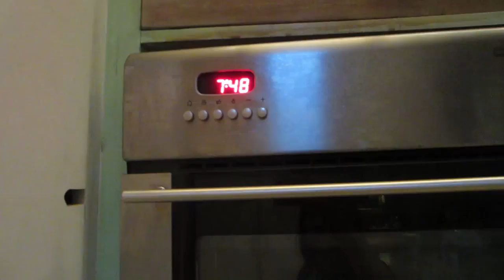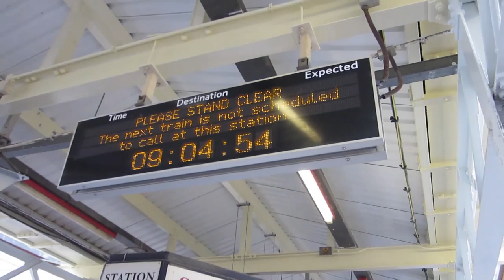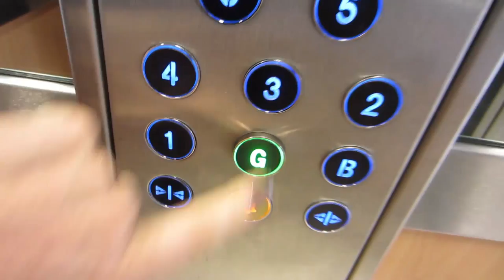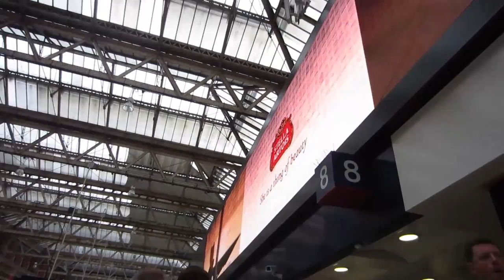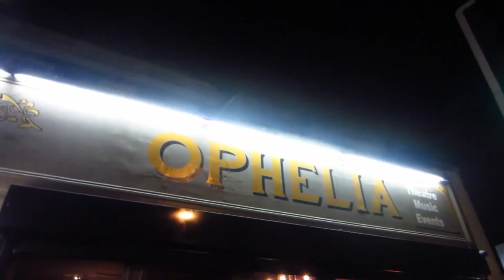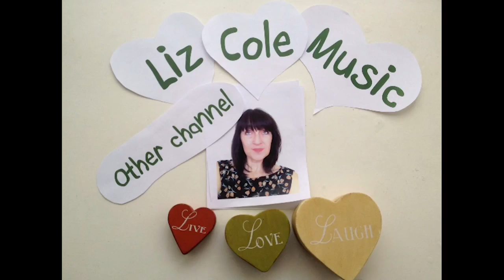Vlogtober Day 1 | Louis hits 1 Million at my gig!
Decided to do Vlogtober to get me refocussed on vlogging.  Today was a day working in London but I've also included clips from a gig last week, Louis hitting 1 million subscribers talking about recording my next album.  So.. continuing with the juggling act then.